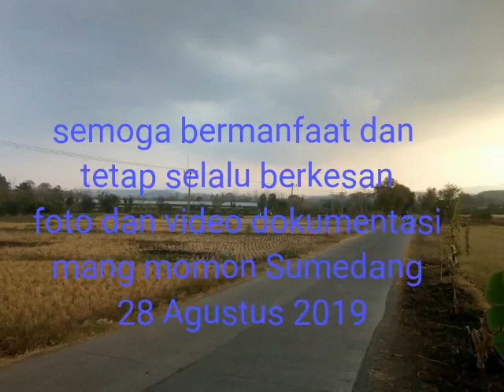Kuda renggong Palasari Ujungjaya Sumedang edisi Ujungjaya 28 Agustus 2019